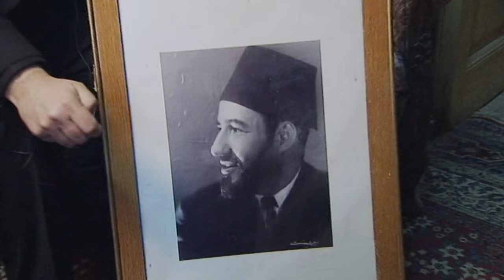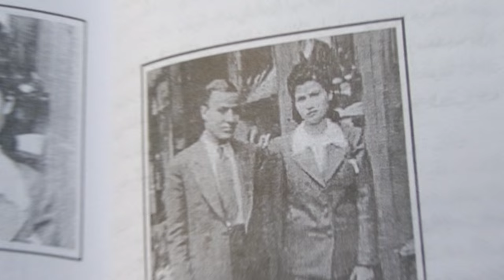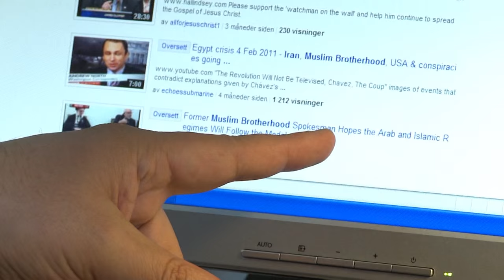From the Vault: The Plan of the Muslim Brotherhood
My 2011 interview with Norwegian journalist Walid al-Kubaisi, who produced and hosted a documentary entitled "Freedom, Equality and the Muslim Brotherhood." (Oct 2011)